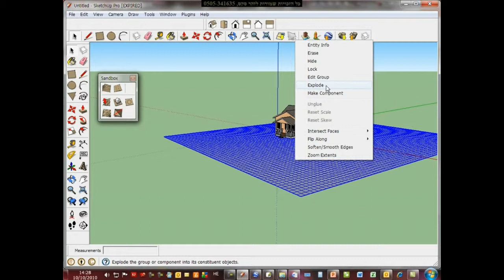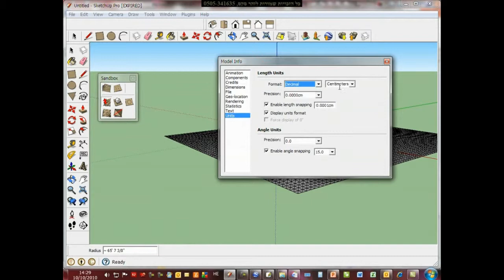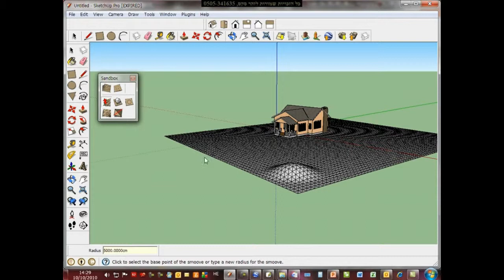sketchup 8 פני שטח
קורס המדגים כיצד ניתן ליצור פני שטח המדמים משטח לבית קיים.
חלק פרוייקט ההדרכה - "שעור פרטי עם זהר סקס".